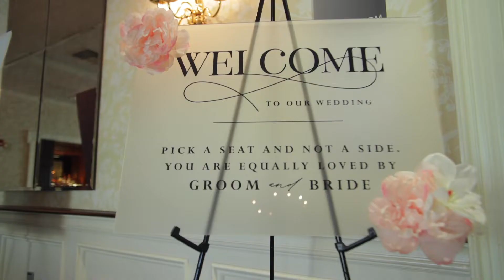Sandy & Ron’s Wedding at The Desmond Hotel Malvern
Produced by Valley Creek Productions
Videographers Adam Lanser and Griffen Mulvey-Hudson

Venue - Desmond Hotel Malvern
Photo - BJ Shore
DJ - DJ Doc B
Flowers - Blue Moon Florist
Cake- Masters Baker